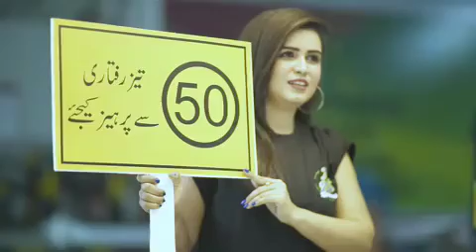Fuel Up Karachi-Fuel Up Pakistan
A Road Safety Initiative by Kuzager for Noor Petrolium Service Karachi.